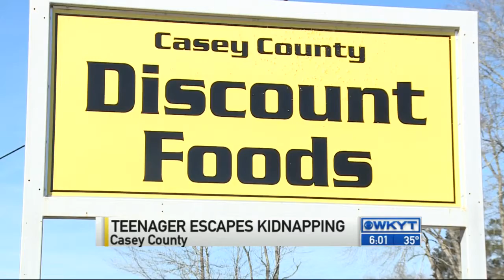Teenager escapes kidnapping suspect